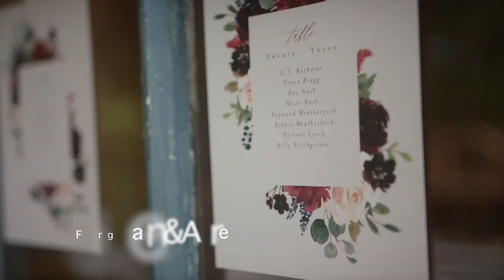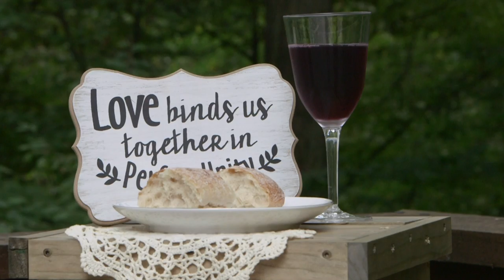Audrey + Jalen's Wedding Day Film // Three Fat Labs in Greencastle, IN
Audrey and Jalen hosted their wedding day at Three Fat Labs Wedding and Event Barn in Greencastle, Indiana. The location is a beautiful handmade wooden barn set on 30 private acres of woods. The barn was built by the owners made from timber harvested from the property. The property also includes a bed and breakfast which Jalen and Audrey and their families rented out for their wedding weekend. Also on site is a separate getting ready cottage where the ladies were in the morning. We filmed Audrey getting her hair and makeup finished up and wedding details like the dress rings and shoes in the bride's cottage as well. The sights and sounds of the day were absolutely beautiful. We filmed Jalen and his groomsmen hanging out and getting ready in the basement of the event barn. There was also a really neat walk out we filmed him reading his letter to Audrey on. The ceremony took place on site behind the barn where there is a patio looking over the woods. That evening was filled with speeches and dancing at their reception. All in all it was a beautiful event!